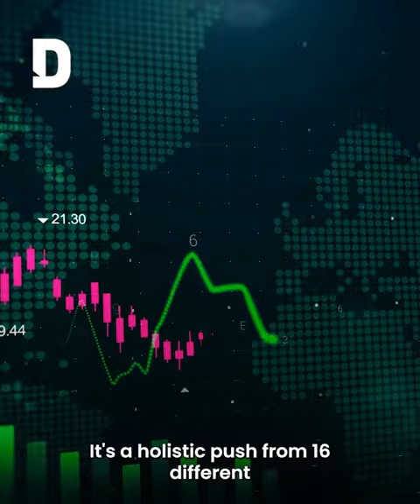Qatar to splash out $19bn to transform infrastructure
Qatar is bracing for a transformational year in 2024 as the Public Works Authority (Ashghal) and the Qatar General Electricity and Water Corporation (Kahramaa) announce public tenders worth a staggering $19.2 billion.